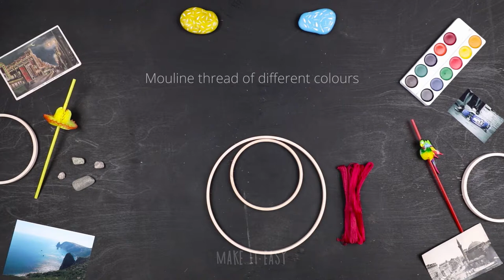DIY Mouline wall art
Sometimes we notice that some walls in our house remain empty. So the question arises - how to decorate the wall? There are many different ways to do so. And all the decorations can be easily removed and replaced changing the mood and sometimes even the style of the room. In this video you will see how this adorable decoration idea made with mouline theads will give your room a saturation and lightness.